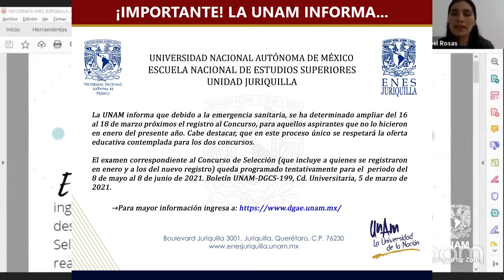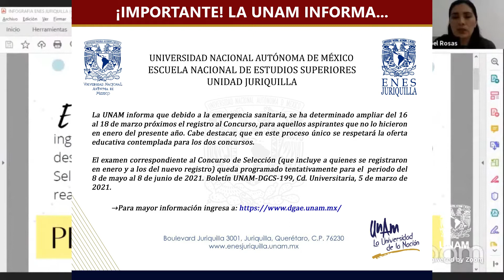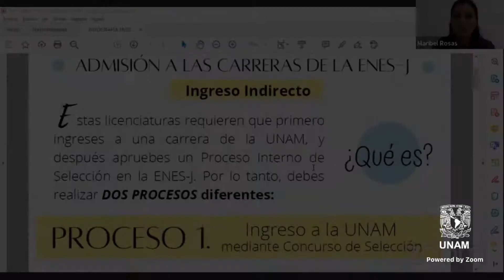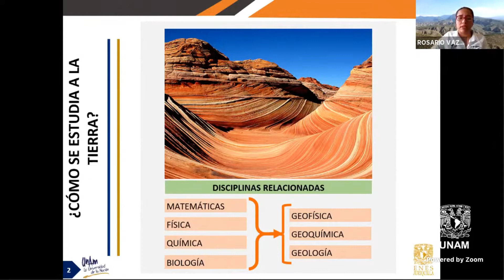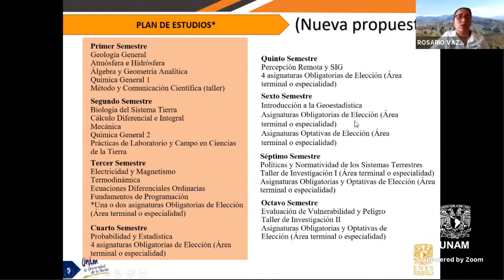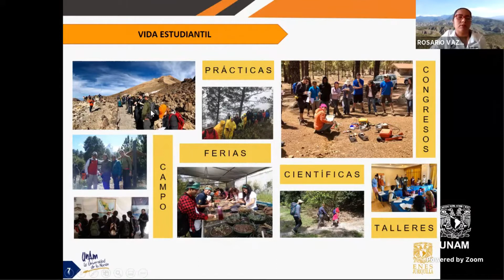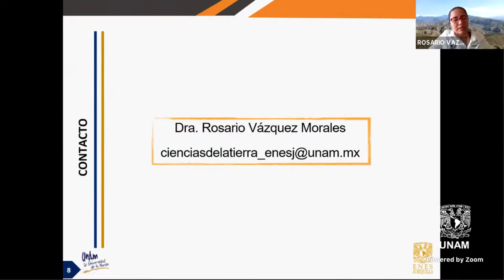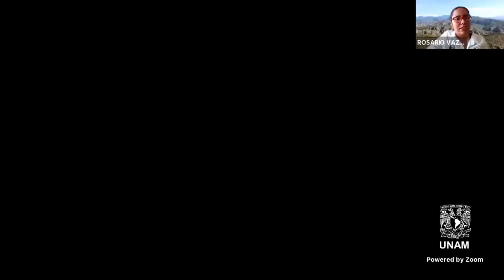Plática Informativa Ciencias de la Tierra Feb 2021